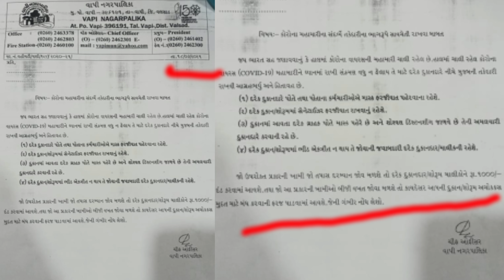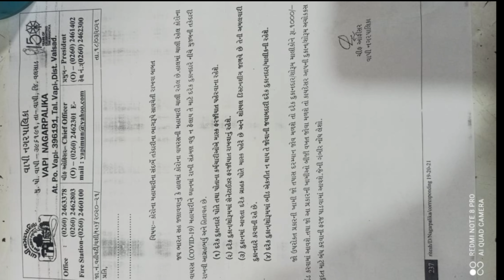बंद करो नाटक, वापी नगरपालिका के आंगन में नियमों की उड़ी धज्जियां, दुकानदारों पर 1000/- का दंड क्यु..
आंगन में क्रिकेट मैच, भीड़ किसने दी परमिशन.
आज वापी नगरपालिका के आंगन में उड़ रही है कोरोना नियमों की धज्जियाँ
और गाँव गाँव गली गली दुकान दुकान कोरोना नियमों पर हो रही कारवाई कब तक।
आम व्यापारी को कब तक परेशान किया जाएगा।
कब तक दंड के नाम पर लुटा जाएगा
वापी नगरपालिका द्वारा 18 मार्च 2021 के रोज एक परिपत्र जाहिर किया था।
जिसमें
 लिखा है।
हर दुकान वाले को मास्क पहनना आवश्यक है
सैनिटाइझर
दुकान में होना आवश्यक है
शोशियल डिस्टेंस का पालन करना आवश्यक होगा।
दुकान शोरूम में भीड़ होने पर दुकानदार जवाबदार
देना होगा जुर्माना
कोरोना नियम का उल्लंघन पर वापी नगरपालिका द्वारा 1000 का दंड का नियम बनाया गया।
दुकान शोरूम को सील करने का परिपत्र
18 मार्च 2021 को वापी नगरपालिका चीप आफिसर ने जाहिर किया था।
तो क्या कारण है
नगरपालिका के आंगन में क्रिकेट मैच का आयोजन
क्या अनभिज्ञ थी इस मैच से
किस की बदौलत परवानगी मिली
क्या नगरपालिका के आंगन में कोरोना नहीं आता।
क्या क्रिकेट मैच में ये भिड़ जो देखने को मिली बिना मास्क
उस का नगरपालिका को अहसास न था
किसकी बदौलत
नियमों की धज्जियाँ उड़ाई
कौन जिम्मेवार
या परेशान मात्र दुकानदार को किया जाएगा,
कार में अकेले चलते व्यक्ति का मास्क बिना दंड फटकारा जाएगा।
वापी नगरपालिका के आंगन में मैच
भीड़, कौन जिम्मेवारी लेगा।

बंद करो नाटक